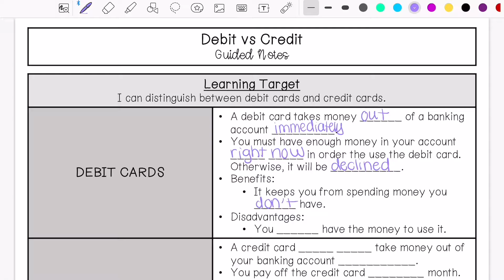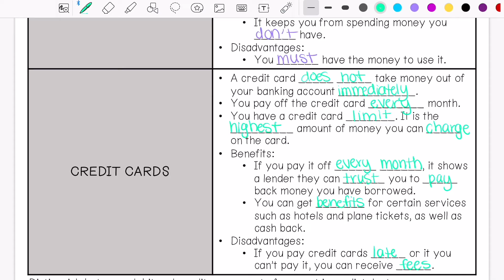Debit vs Credit Guided Notes Lesson | 6th Grade Math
Join me as I show you how to compare debit vs credit.

My name is Mikaela Minckler and I am a middle school math/science teacher from Texas.

Teachers Pay Teachers: @MikaelaMinckler-Secondary Math and Science